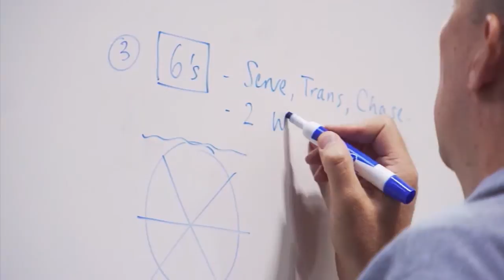Meet Hugh McCutcheon, Minnesota's Volleyball Coach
Former U.S. National Team Volleyball coach Hugh McCutcheon enters his 2nd year at Minnesota bringing a different style of play and looking to bring an NCAA Title to Minnesota.